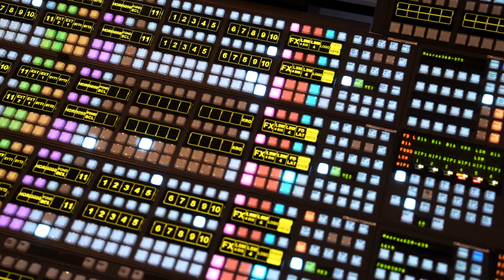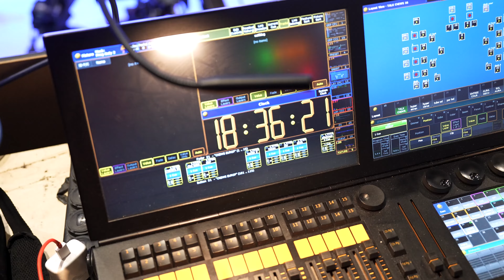🇪🇺 Européennes 2024 - Les coulisses du débat CNEWS/Europe 1 !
Devant +800 000 téléspectateurs, 6 têtes de liste ont défendu leur vision de la France et de l'Europe.
Le JDD, partenaire de l'événement, vous fait découvrir les coulisses de ce moment marquant de la campagne.